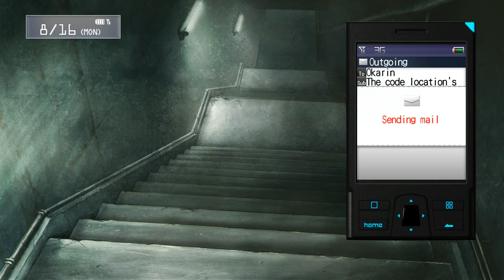STEINS;GATE: Linear Bounded Phenogram - Gameplay #96